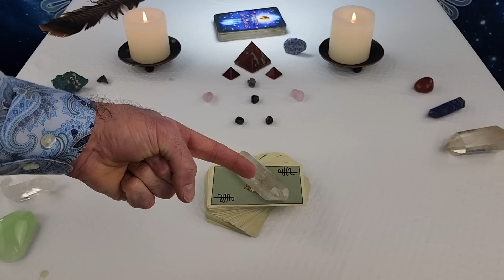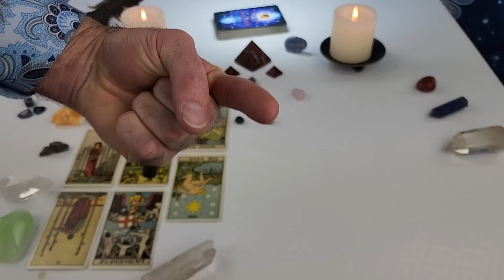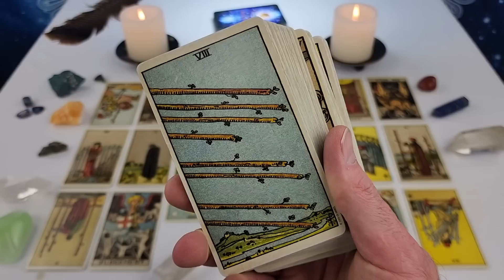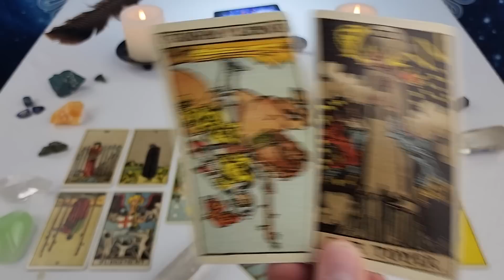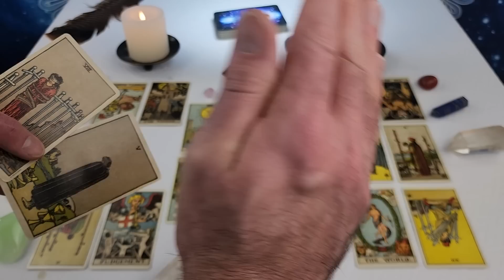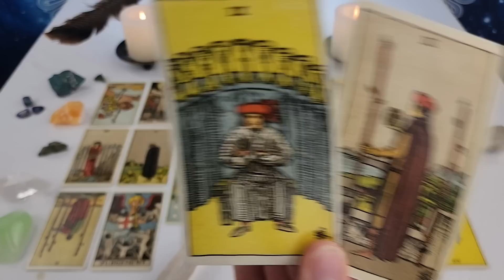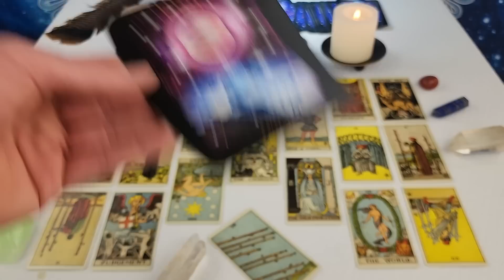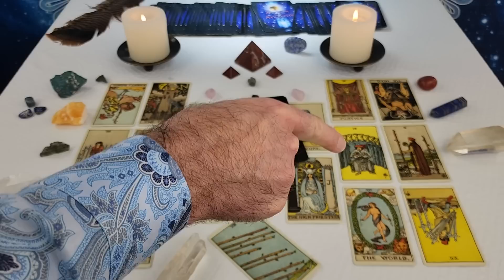Twin Flames: DM Feels AWFUL 😩 Collective Reading 02/05 - 02/11 2023